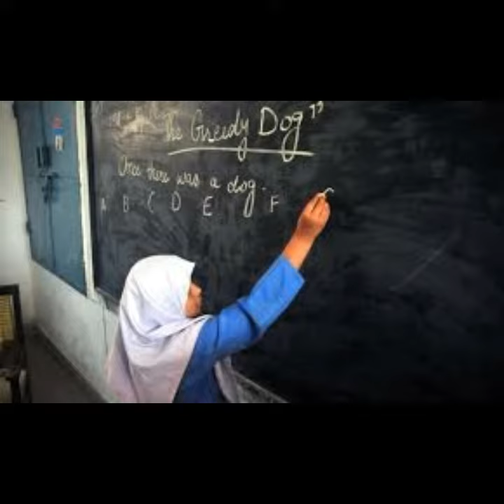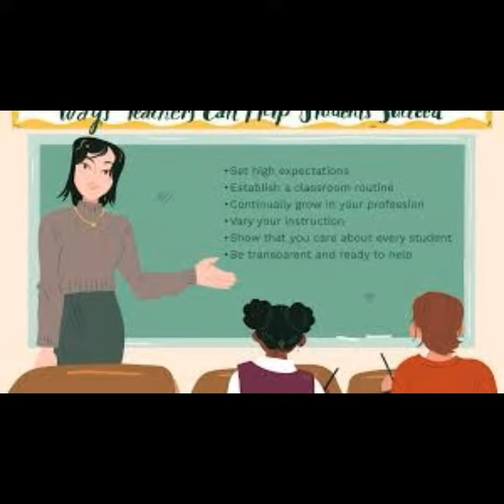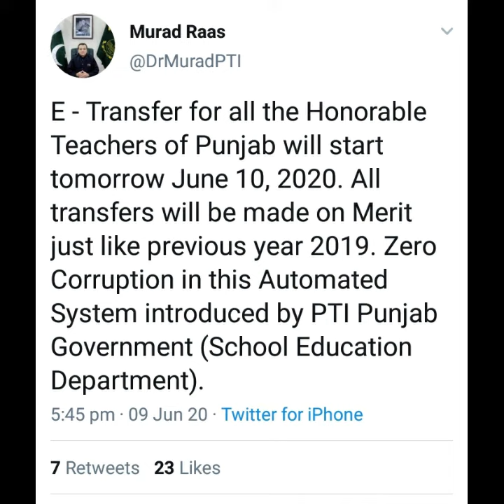Dr Murad Raas New Tweet About Transfer Start 10 June 2020 Transfer New Update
Assalom o alkum
In this video i tell you about the new update of Transfer start on 10 June 2020